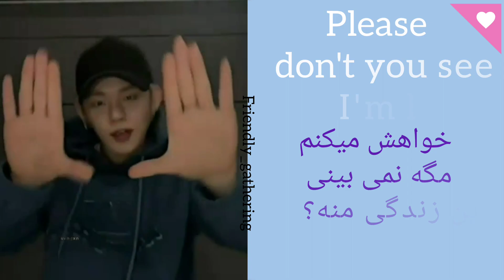زیرنویس فارسی و انگلیسی آهنگ PS5 از Txt & Alan walker & Salem ilese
Music name: PS5
Produced by: Alan walker & Salem ilese & Txt
Album name: PS5

(Alan walker)
آلن واکر یکی از افراد بسیار سرشناس نروژ به حساب می‌ آید که علاقه بسیاری به تهیه کنندگی دارد و یکی از بهترین
دی جی های  شناخته شده می باشد که در اکثر اجراهایش همیشه یک ماسک می‌ زند و قصد دارد که این ماسک زدن را همیشه ادامه دهد در واقع او از طریق این ماسک توانسته به معروفیت زیادی دست پیدا کند.
(Salem Ilese )
یک هنرمند موسیقی محبوب از ایالات متحده آمریکا است. (Txt)
گروه موسیقی TXT سال 2019 زیر نظر کمپانی بیگ هیت (هایب کنونی) تاسیس شد. دارای پنج عضو بنام سوبین، یونجون، بومگیو، ته یون و هیونینگ کای هستند.
نام TXT در اصل مخفف عبارت Tomorrow by Together به معنی اینکه این پنج خواننده جوان دور هم جمع شده اند تا برای ساختن فردایی بهتر تلاش کنند.

lyrics:
Missing it low-key, I'll say it slowly
I'm not playing games of the wrong kind (of the wrong kind)
But I'm just online, and I can promise you
I'll never play ya, I'll find a way to
Show you I'm grateful, so I'm begging you